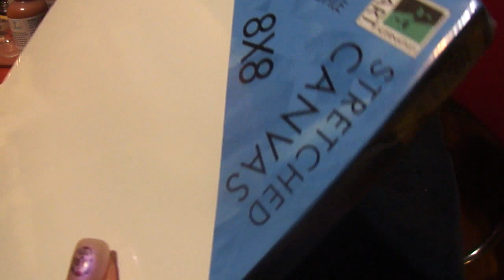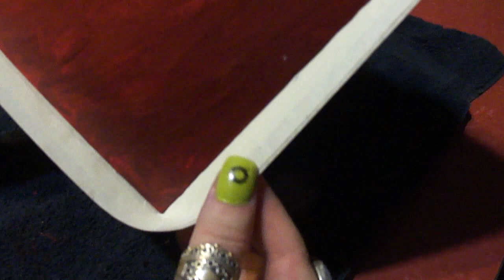Relaxation- Silently making art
Silently making a multimedia painting I'm calling "The March" using acrylic paint, resin, cicada shells, and resin dye. I know this isn't for everyone, a lot of people will be grossed out by the bug-shells, so be aware ahead of time that this may not be your cup of tea.

I'm including a link to the channel of the AWESOME CHICK who collected and sent me the cicada husks in exchange for some art